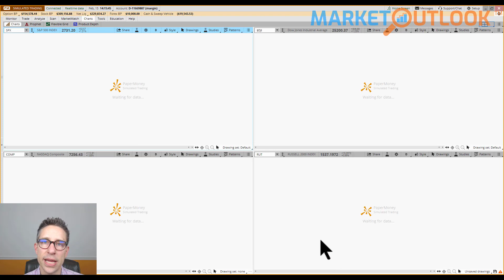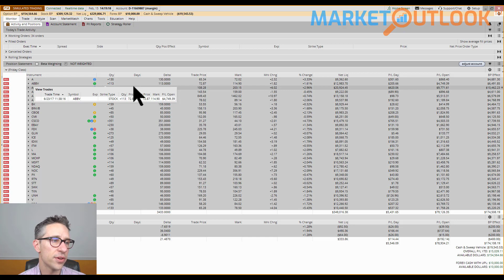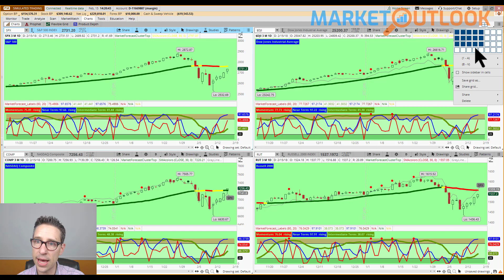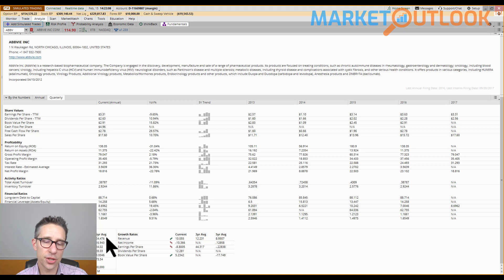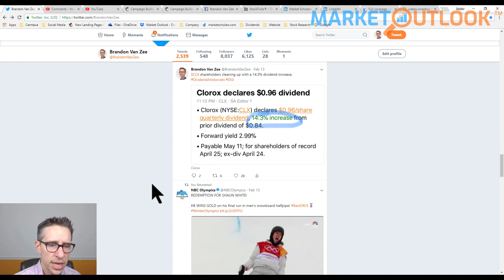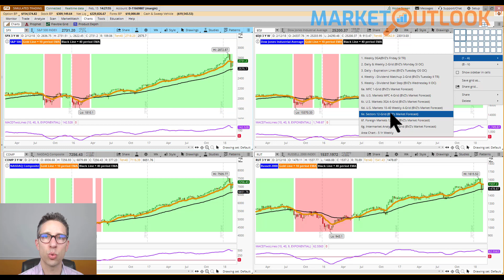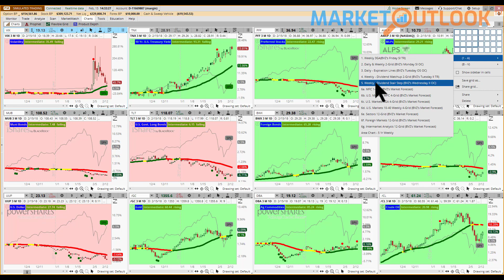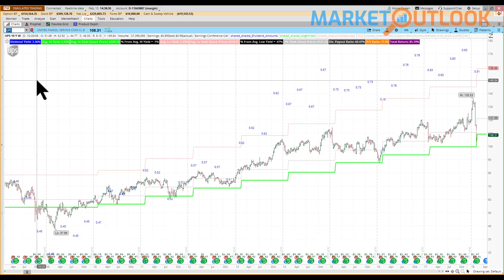Market Outlook - 02/15/18 - Brandon Van Zee